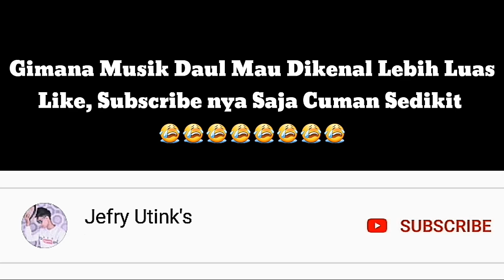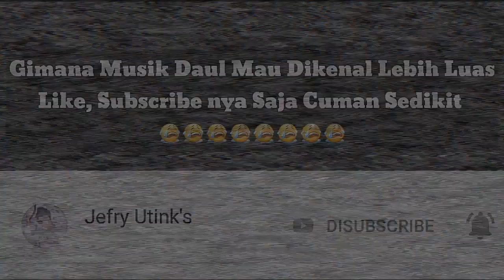Machan Madhure Juara Lomba Musik Daul Se Pamekasan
Musik Daul Singo Barong Ini Sekarang Di Ganti Nama Machan Madhure Ini Merupakan Juara Non Ringking 5 Terbaik Katagori Penyaji Terbaik.
  Dari 25 Peserta Musik Daul Dari Pamrkasan Sampang & Sumenep.

Terimakasih sudah tonton video Ini, Semoga bermanfaat.